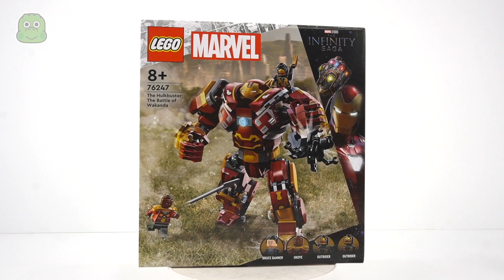Colección DuDuPopTOY de la cuarta semana de febrero